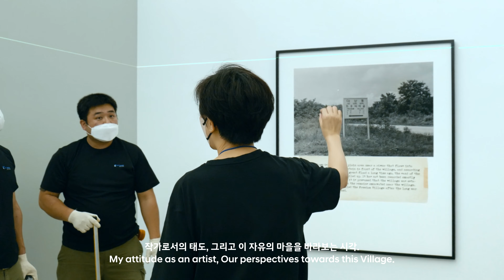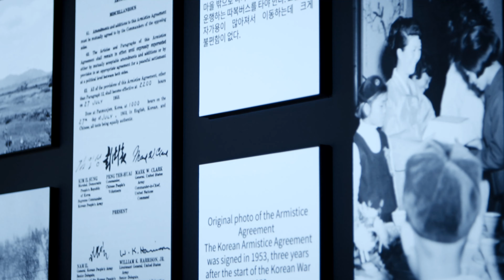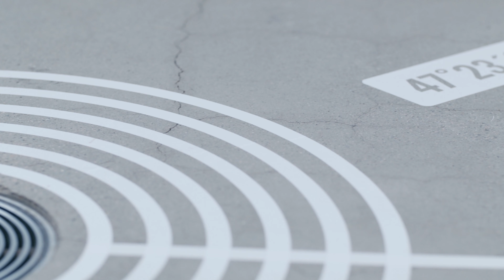《MMCA 현대차 시리즈 2021: 문경원&전준호 - 미지에서 온 소식, 자유의 마을》 아카이브 필름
《MMCA 현대차 시리즈 2021: 문경원&전준호 - 미지에서 온 소식, 자유의 마을》 아카이브 필름을 공개합니다.
《MMCA 현대차 시리즈 2021: 문경원&전준호 - 미지에서 온 소식, 자유의 마을》
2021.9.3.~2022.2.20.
국립현대미술관 서울
MMCA Hyundai Motor Series 2021: MOON Kyungwon & JEON Joonho-NEWS FROM NOWHERE, FREEDOM VILLAGE
3. Sep. 2021.~20. Feb. 2022.